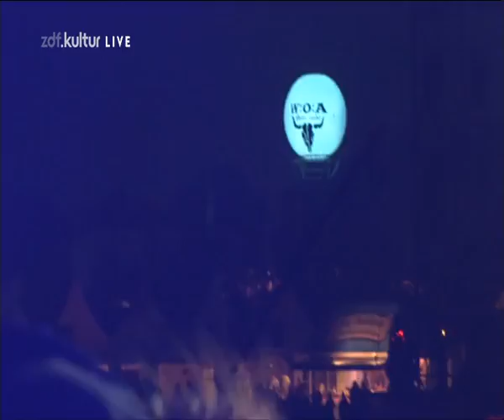Blind Guardian - Live @ Wacken 2011 - Mirror Mirror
Blind Guardian - Live @ Wacken Open Air 2011 - Mirror Mirror